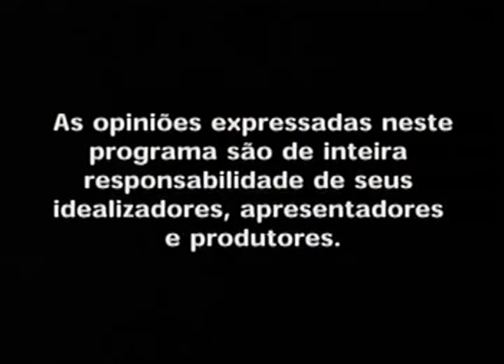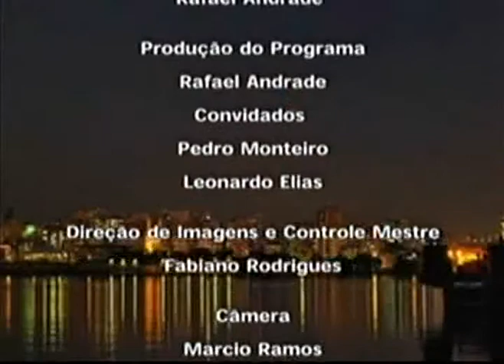Programa Noite Jurídica Direito Trabalhista